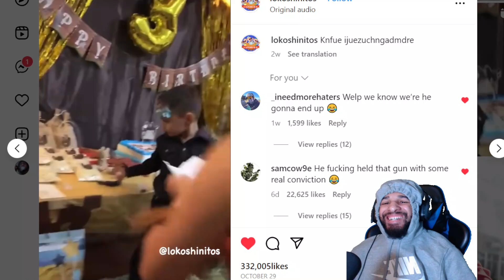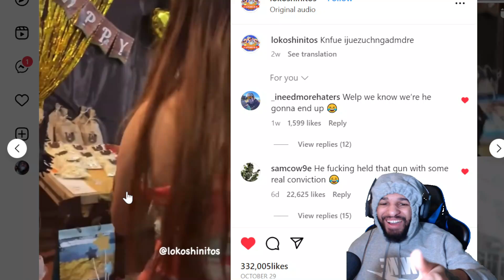Woodie - Loyalty (ft Lil' Los) (REACTION)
in todays video we are reacting to Woodie - Loyalty (ft Lil' Los) make sure you like comment and subscribe also hit that bell so you know when I post a video comment what video you want me to react to next and if you want me to react to your music make sure it has a music video and hit me on Instagram and make sure you are following my Instagram before you dm me